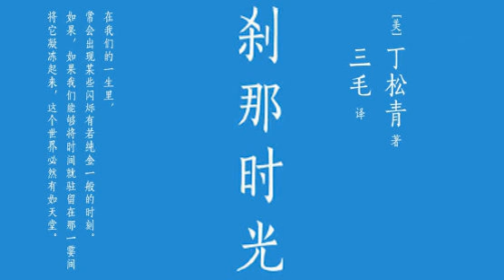三毛: 刹那时光 2 前言